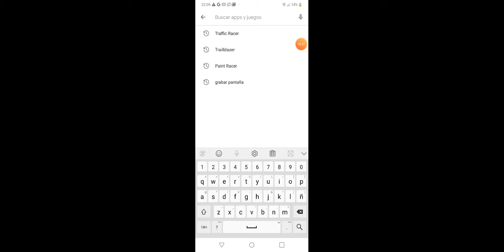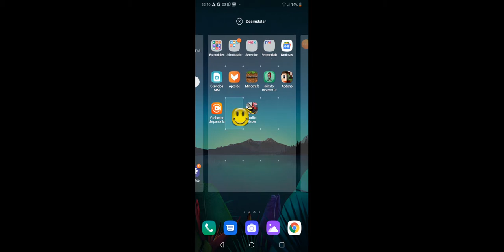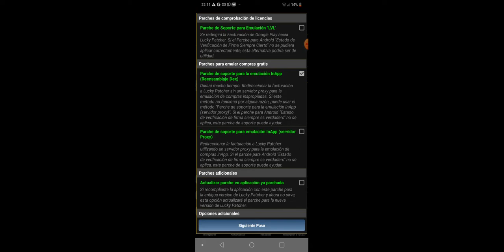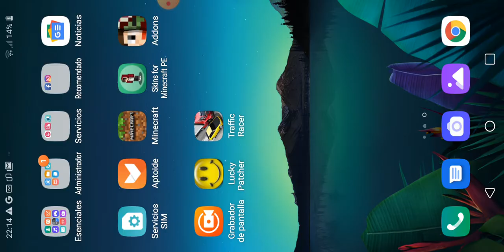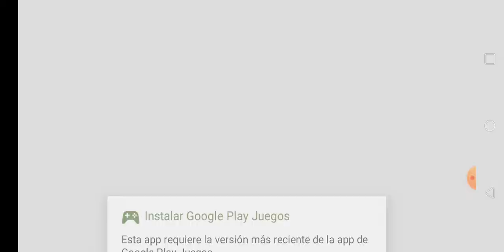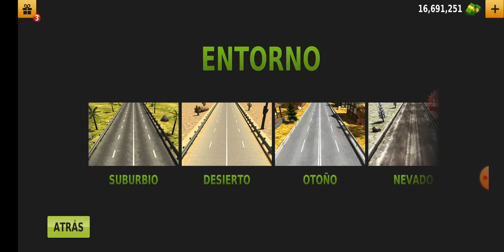Como ser total mente rico en traffic rasser tutorial #12